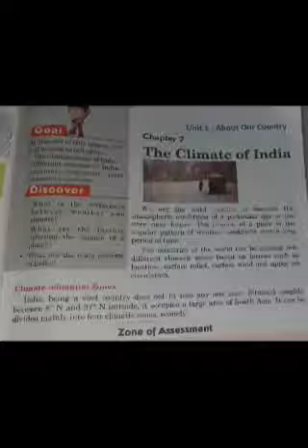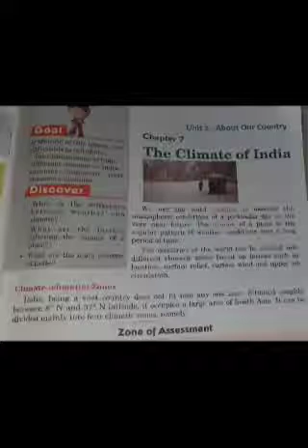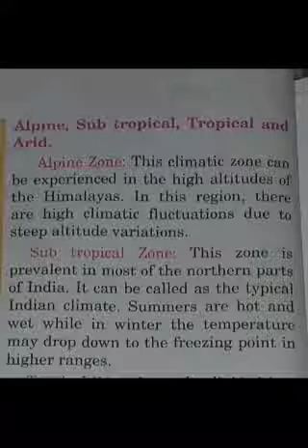Social Science | class 4 | Chapter 7 | The climate of India